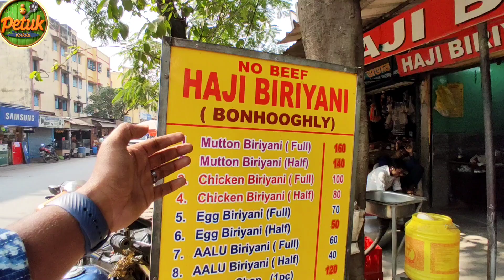বরানগর কাঁপাচ্ছে এই বিরিয়ানি🔥 মাত্র ₹80 টাকায় Unlimited Biriyani😱 কেমন খেতে ওখানকার বিরিয়ানি❓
বরানগর কাঁপাচ্ছে এই বিরিয়ানি🔥 মাত্র ₹80 টাকায় Unlimited বিরিয়ানি😱 কেমন খেতে ওখানকার বিরিয়ানি❓

NEW STAR HAJI BIRIYANI :- 83/1, Subhas Pally Park, Bonhooghly Government Colony, Baranagar, West Bengal 700108

FOLLOW THIS❤👆

CAMERA :- PULAK PAUL
VIDEO EDITING :- PURBA CHOUDHARY